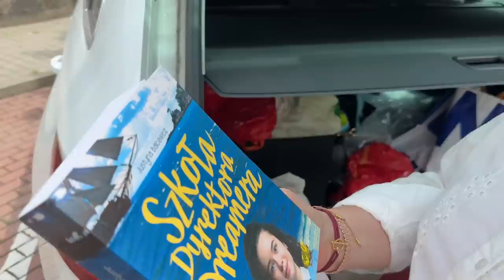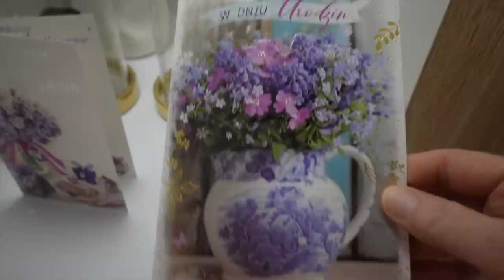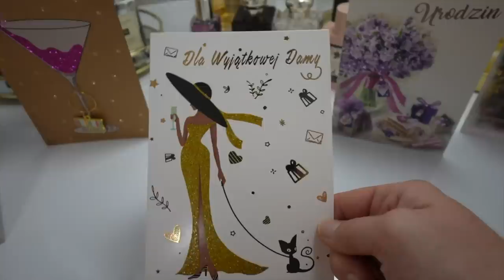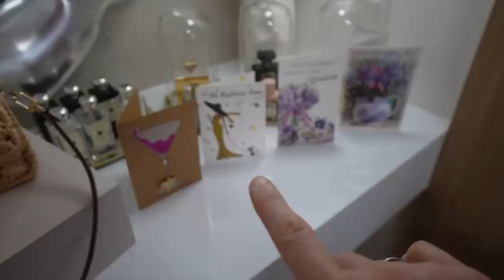MOJE URODZINY! Jakie prezenty dostałam? MARZENA I MAREK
Zapraszamy do obejrzenia dzisiejszego VLOGA 🥰